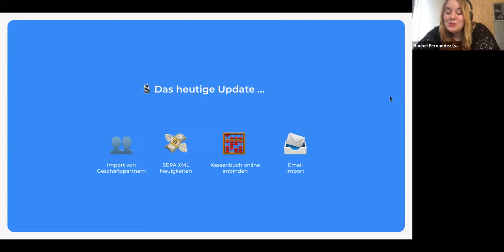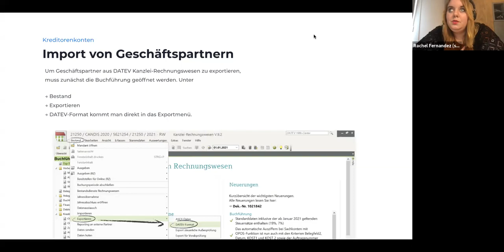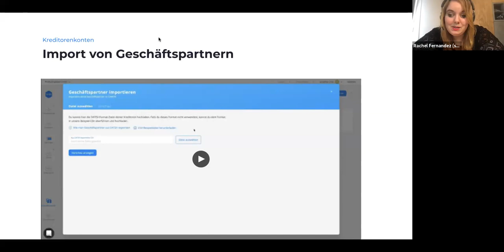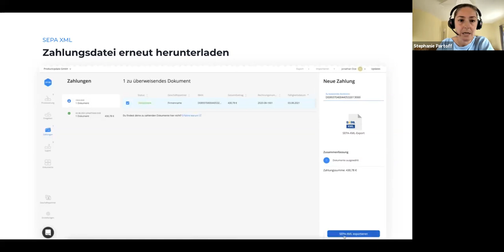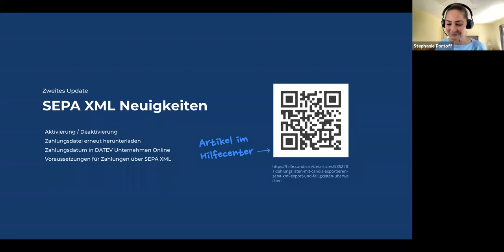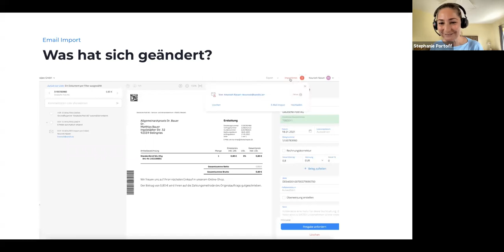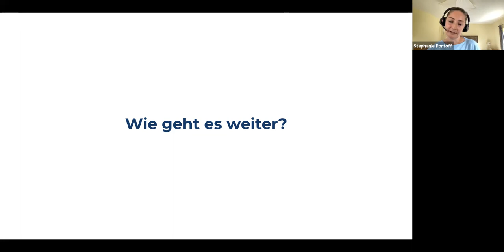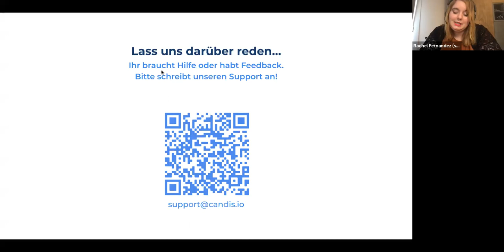CANDIS Produkt Update (August 2021)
Was gibt’s Neues in der CANDIS Rechnungsmanagement Software? In unserem monatlichen Produkt Update informieren unsere Expert:innen über die neusten Features in CANDIS und geben einen kurzen Einblick in geplante Neuerungen für die nächsten Monate.

Unsere neuen Highlights:
- Import von Geschäftspartnern
- Verbesserungen am SEPA XML Export
- Anbindung des Kassenbuchs online
- Verbesserungen im E-Mail Import